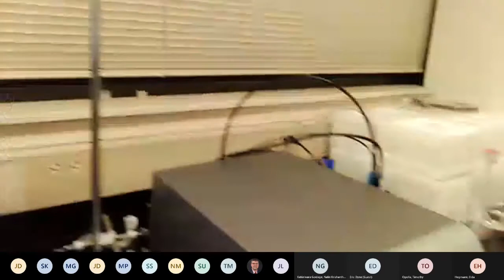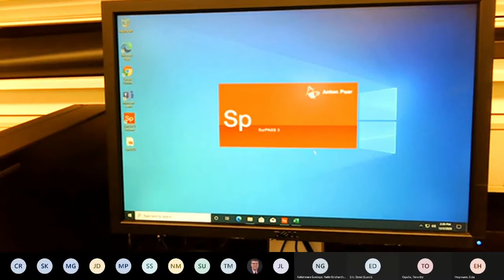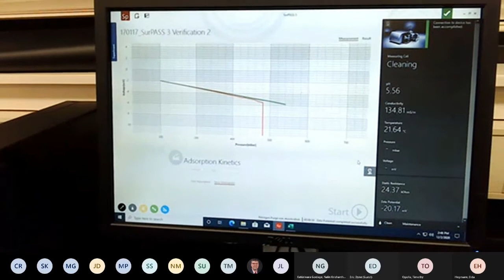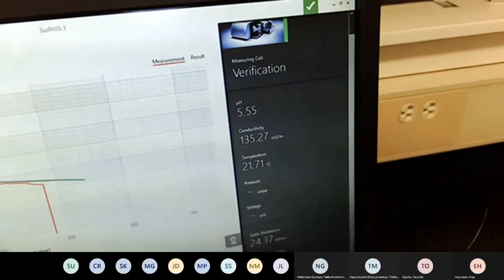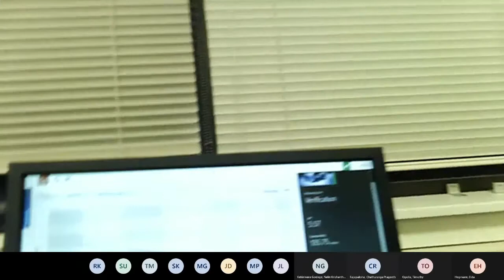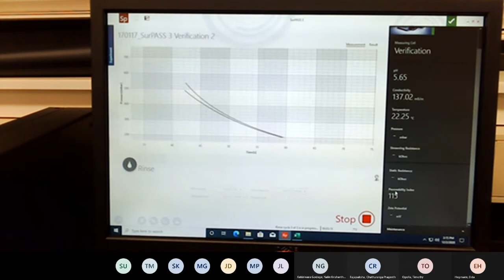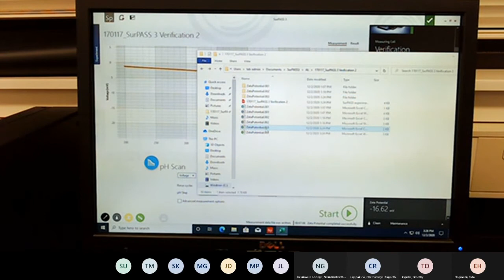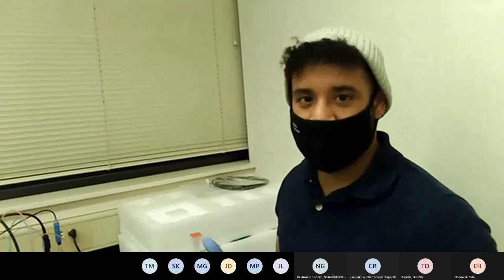Training on SurPASS 3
The SurPASS 3 from Anton Paar features fully automated zeta potential analysis of macroscopic solids under real-life conditions. As electrokinetic analyzers, they employ the classic streaming potential and streaming current method for a direct analysis of the surface zeta potential. The zeta potential is related to the surface charge at a solid/liquid interface and is a key parameter for understanding surface properties and developing new specialized materials.

More information about the measuring cells could be found at,

This video is created on training purpose.